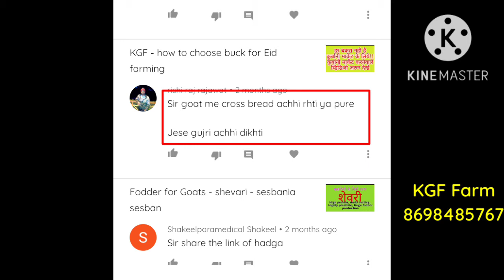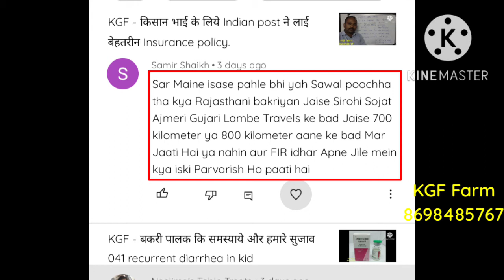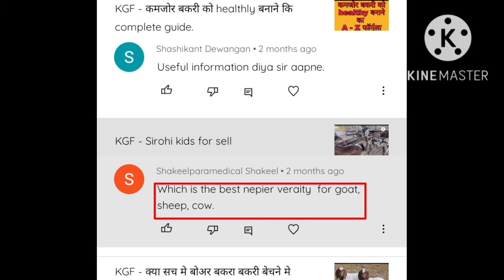KGF - किसान भाइयों के सवाल और हमारे जवाब 003